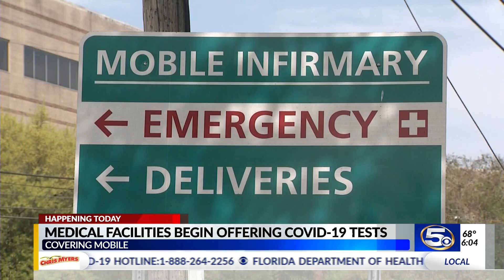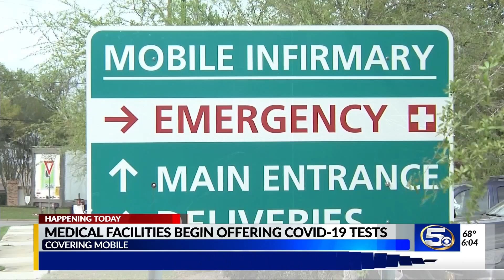Infirmary Health, Greater Mobile Urgent Care to begin testing